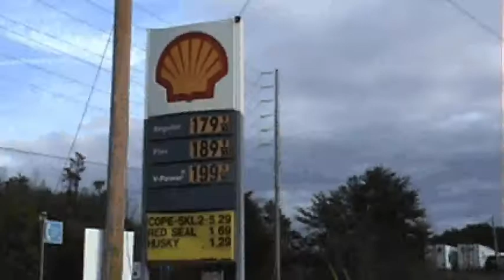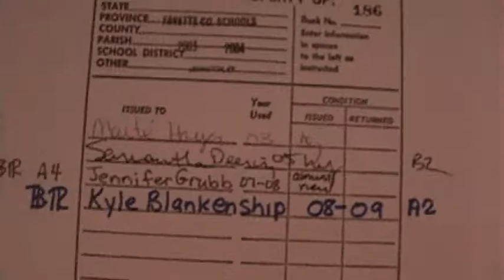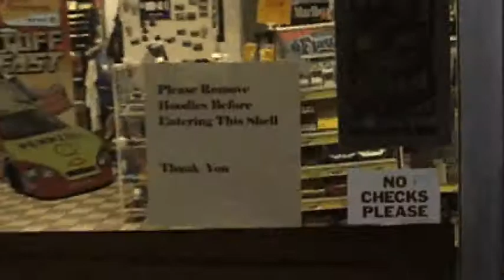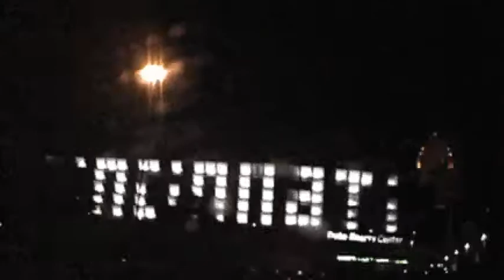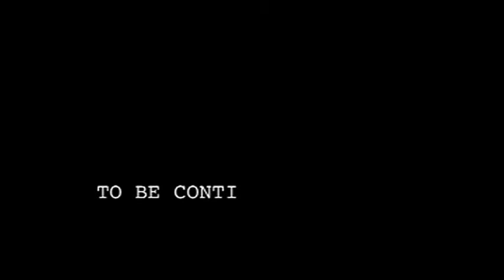Central Funktion - Cincinnati Reggae (Part 1 of 3)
Part One of the Epic Adventure known as Central Funktion...one day in Cincinnati, OH.  The better part spent in KentuckEEEE!!!  A lesser half dwelt in Tennessee, our home state.